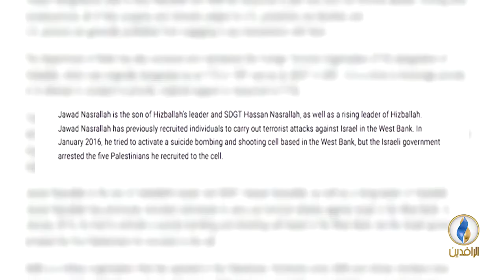تقرير إخباري.. واشنطن: إيران إحدى الدول الرئيسة الممولة للإرهاب في الشرق الأوسط